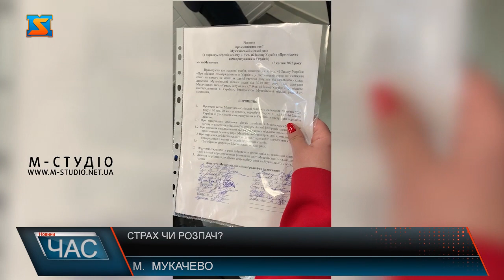Страх чи розпач?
Сьогодні о 10 годині повина була відбутися сесія міської ради, скликана депутатами. Проте, вкотре до  будівлі Мукачівської міської ради потрапити стало справжнім випробуваням . Вочевидь, від страху чи розпачу,  знову замкнуті ворота, а на вході всім вже знайомі обличя працівників охороної фірми «Форт» та народний депутат України Віктор Балога особистою персоною. Нардеп з сином мером вважають Мукачівську територіальну громаду та Ратушу своєю власністю, де можна на власний розсуд вирішувати долю громади, якого прийшли підтримати аж 2 чиновника.  Аргументом не допуску депутатів до засіданя, Віктор Іванович почав демонструвати свій  псевдо патріотизм, та розповідати, що депутатам від партії «Рідного краю» не місце в Ратуші.  Найбільшою «кісткою в горлі» нардепу стала колишній секретар ради Яна Чубирко. В той час як партія створювали більшість у раді  його сину - меру Андрію Балозі,  депутати з даної фракції були вигідні, проте зараз різко стали ворогами.  Обранці від колись  ОПЗЖ як виконували свої функції, так зобов’язані виконувати їх і надалі. Адже після виходу з партії, вони все одно залишаються депутатами міської ради, проте як міський  голова так і його батько вирішили ігнорувати це і чинити свавіля, адже вважають, що у Мукачеві їм все дозволено.  Проте, не лише депутатам від цієї партії  не вдалося потрапити на засіданя, а й представникам інших фракцій, такими як «Рідне Закарпатя», «За майбутнє», «Батьківщина» та «Слуга народу».  Сьогодні ж на сесії мали розглянути кілька  нагальних запитань, серед яких виділеня земельних ділянок для сімей військовослужбовців, котрі поклали життя в боротьбі з окупантами, скороченя кількості радників міського голови та одне з найболючіших для міста питань – ремонту доріг.  Після перешкоджаня у допуску, місцеві обранці викликали поліцію. Проте навіть правоохороні органи, вочевидь не лякають народного депутата та його посіпак. Адже напевно, Віктор Іванович вважає, що йому «закон не писаний». Охоронці приватної армії нардепа дозволяють собі не пропускати депутатів, адже вони  мовляв «працюють у Ратуші». Проте після анулюваня ліцензії цієї фірми, договір з комунальними установами міста мали б розірвати. Проте і надалі це підприємство продовжують фінансувати з міського бюджету.  Надалі ігноруючи усі заклики депутатів та правохороних органів нардеп продовжував диктувати свої умови та визначати, кому можна  зайти, а кому ні. Вочевидь, пан Балога переплутав будівлю міської ради, з власним домом. В той час, як тато вирішував питаня з депутатами та поліцією, син намагався вирішити начебто важливі для міста питаня зібравши виконком.  У будівлю міської ради депутатам потрапити так і не вдалося, тому засідання вони вирішили провести у залі Мукачівської районої адміністрації. 22 депутати були присутні та прийняли ряд важливих рішень.  Питаня з обраням секретаря залишилося відкритим.  Крім того депутати прийняли рішеня про розірваня будь - яких угод з охороною фірмою «Форт». Адже охоронці цієї фірми захищають не будівлі, а інтереси сім’ї Балог.  Напевно було б справедливо, якби всі не випадково призначені особи, завдяки  раніше створеною коаліцією з Балогою та ОПЗЖ, що наразі є організаторами схем по перетвореню бюджетних коштів в сімейні, самостійно склали свої повноваженя та зайнялись суспільно корисною роботою замість того, аби створювати різні непорозуміня та провокації в місті. Адже рано чи пізно доведеться нести відповідальність. Зважаючи на пропускний режим, що організував нардеп  у міській раді, складається враженя, що питаня захисту країни та забезпеченя житєдіяльності громади нардеп Віктор Балога уособлює в обличі своєї власної персони та персони сина. А свої власні інтереси та амбіції  ставить вище за нар